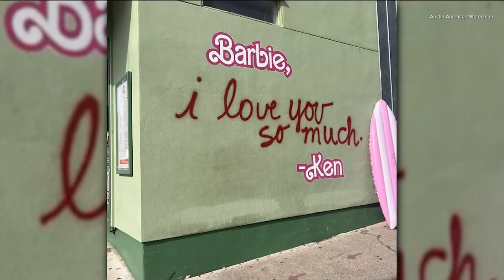Austin's 'I love you so much' mural transformed for 'Barbie' movie | KVUE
Austin's iconic "I love you so much" mural has gone pink in honor of the "Barbie" movie.